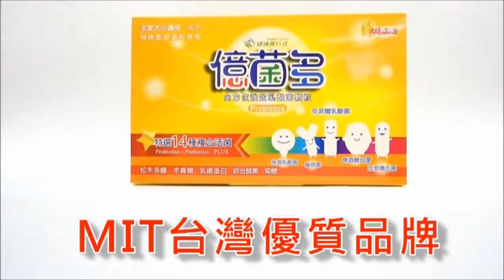JoyHui健康進行式— 億菌多 益生菌 -MIT台灣優質品牌 【鏞鏞甫甫媽咪】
【調整體質幫助消化】打造好菌環境，幫助消化，嗯嗯順暢！
【全家每日補給】體內環保新對策，益菌、綜合酵素一次擁有，加上低甜度木寡糖，好菌活躍，健康沒負擔！
【各年齡層都喜歡】特殊造粒即溶技術入口即化的口感，可常溫儲存、不需冷藏，方便攜帶，隨時隨地補充好菌！